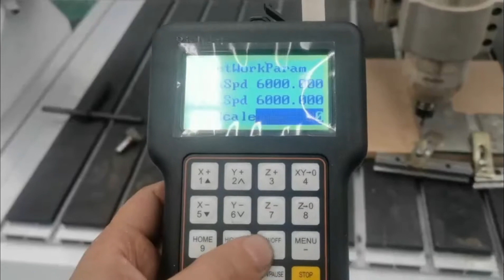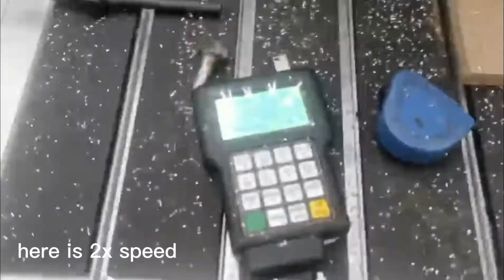Standard CNC Router STM1325 Cut 11 mm thick aluminum